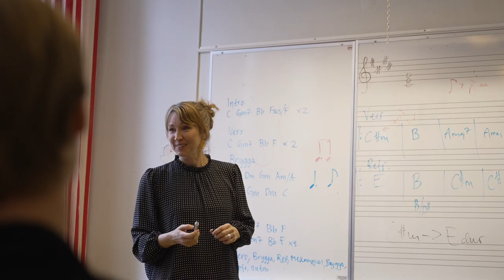Trailer Estetiska programmet VRG Campus Viktor Rydberg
Få en kort inblick i hur vardagen på Campus Viktor Rydbergs estetiska program ser ut och vilka möjligheter som finns efter din gymnasietid. På VRG behöver du inte välja mellan konst och vetenskap, hos oss går konst och vetenskap hand i hand!

Regi/producent: Richard Wahlström
Filmning: Kevin Muturi
Klipp: David Sundström